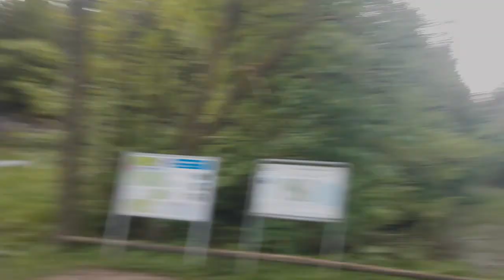20200510 01 Externsteine (nachbearbeitet und geschnitten)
Das Video meiner Umfahrung der Externsteine, diesmal in bearbeiteter Form. Inklusive eines kurzen Ausblicks auf die Externsteine von gegenüber. Viel Spaß beim Schauen!